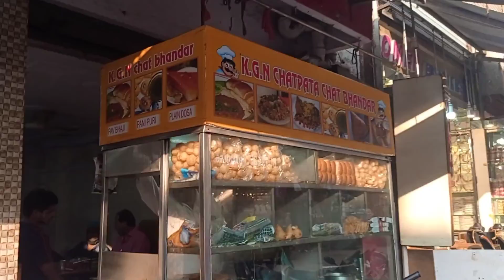Bro ki shaddi ki shopping ll vlog ll Ladbazar charminar Hyderabad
All The Content provided Vlogs in this channel is my own Creativity ♥️❤️‍🔥